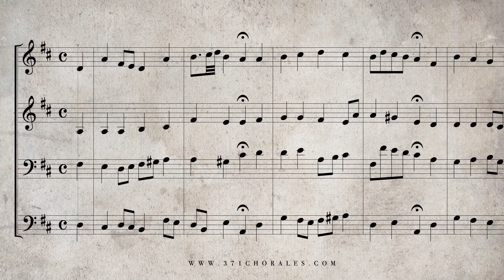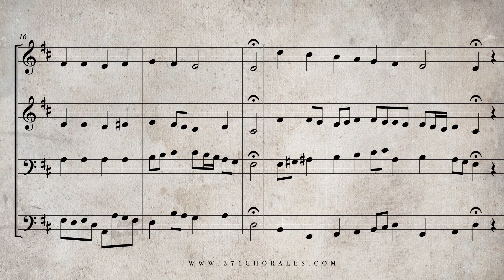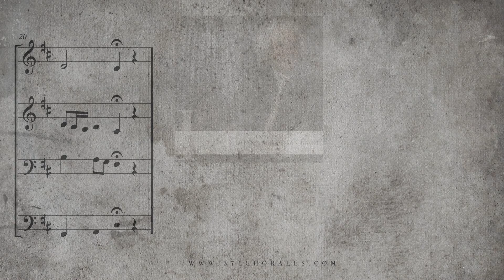86. Wie schön leuchtet der Morgenstern, BWV 36 - (Isolated Soprano & Bass Parts)